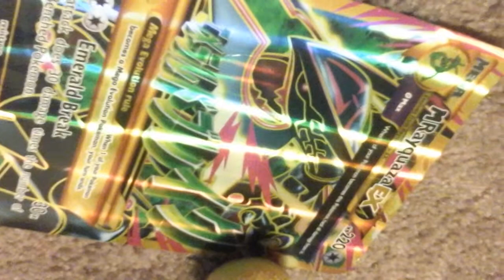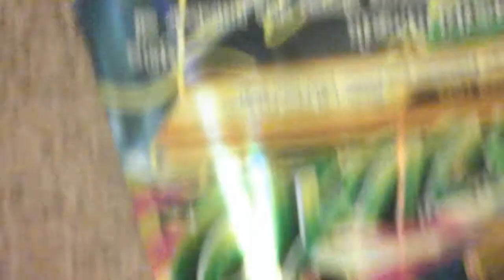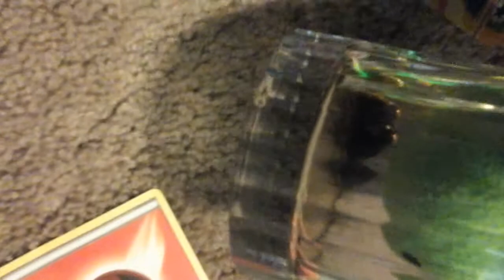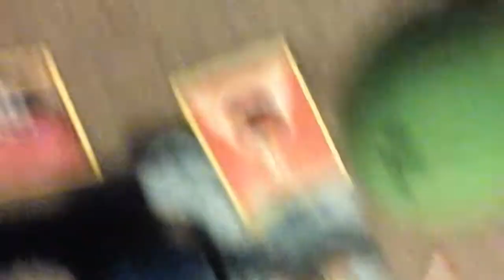Yoshy series. YOSHY'S NEW Year's eve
Yoshy is having a good new years eve then when he drinks the cocola and when he drinks it it spills and it looks like ink